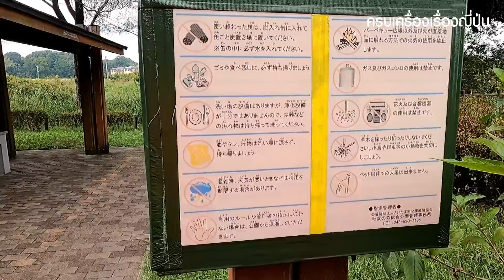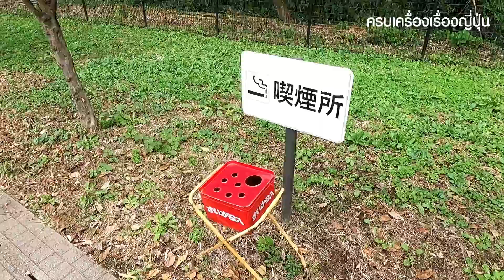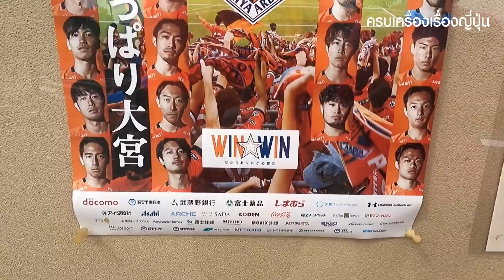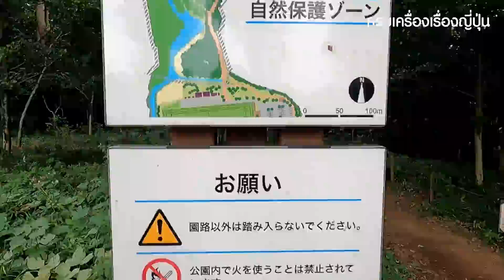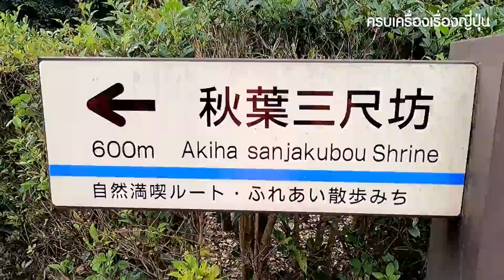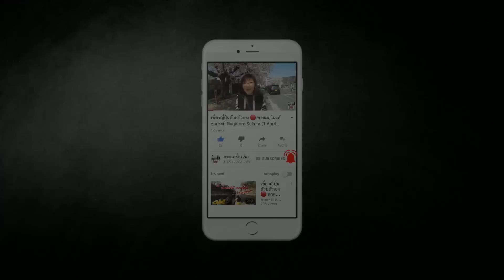ชมสวนสาธารณะญี่ปุ่น จะเหมือนไทยไหม คนญี่ปุ่นทำอะไรกันในสวนบ้าง Japan Public Garden 公園 自然 埼玉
พาชมกิจกรรมคนญี่ปุ่นในสวนสาธารณะ ข้างในจะมีอะไรบ้าง เหมือนบ้านเราไหม ไปชมกันได้เลยครับ